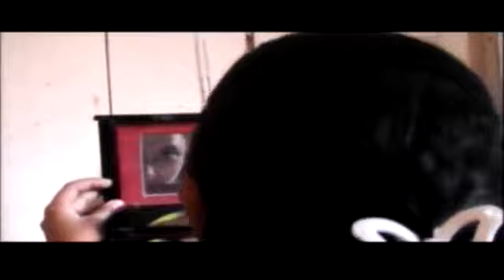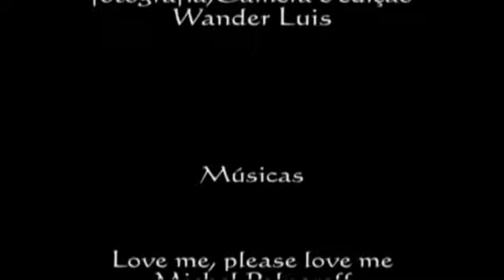O ESPELHO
SUSPENSE: Uma jovem tem sua vida alterada ao entrar em contato a uma outra dimensão através de um espelho antigo.